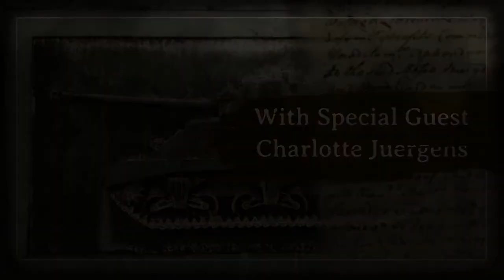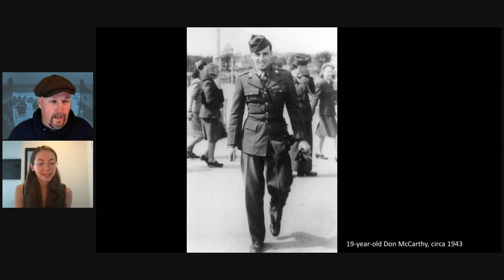Sunken Roads - Three Generations After D-Day (an Interview with a filmmaker)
Content on WW2TV about Veterans of the Second World War

Don McCarthy was 20 years old on D-Day, when the 29th Infantry Division landed on Omaha Beach. Don and the other veterans who survived D-Day will someday soon have passed into memory and legend. That realization inspired a 20-year-old filmmaker Charlotte Juergens to join Don and seven other D-Day vets on a journey to France - a commemorative pilgrimage to Omaha Beach for the 70th anniversary of the invasion.

The vets came to see Charlotte as a granddaughter, trusting her with their stories as they confront the trauma that still haunted them 70 years after the war. Charlotte's film Sunken Roads offers a new, intergenerational perspective on D-Day, presenting the memories of 90-year-old combat veterans through the eyes of a 20-year-old woman.